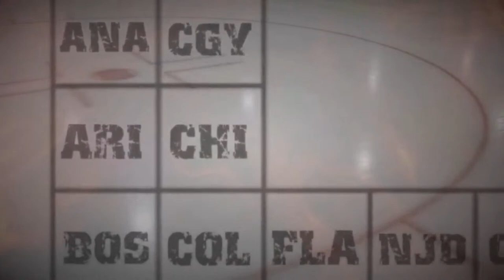Bar Down Talking Hockey | Fanatics To Produce NHL Jerseys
Period one: NHL Update
Period two: adidas out & Fanatics in on NL jerseys
Period three: Puck Potpourri